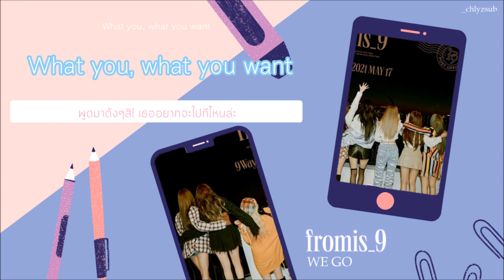[THAISUB] Fromis_9 'WE GO' by _chlyzsub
วงคนสวยไม่เคยทำให้ผิดหวังจริงๆTT
ดูmvแล้วอยากออกไปเที่ยวแต่ต้องนิวนอมอล ฮื้ออ

🎧cradit ;
lyrics : Genius